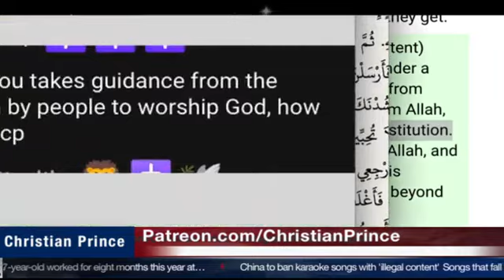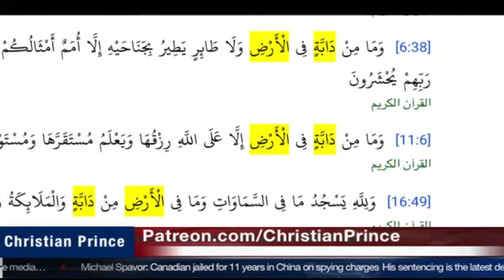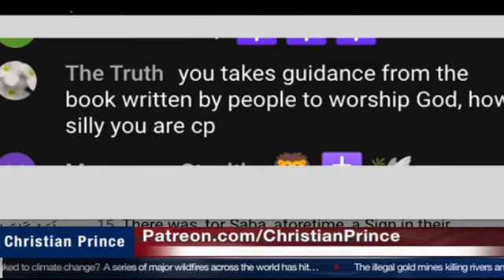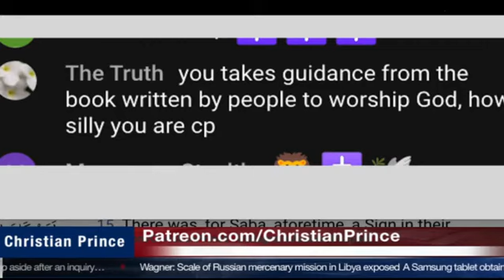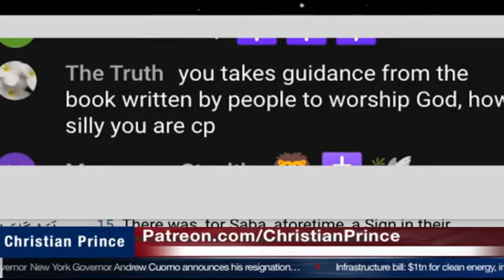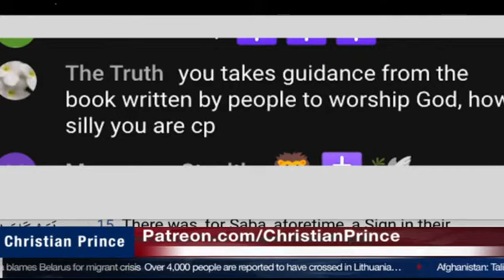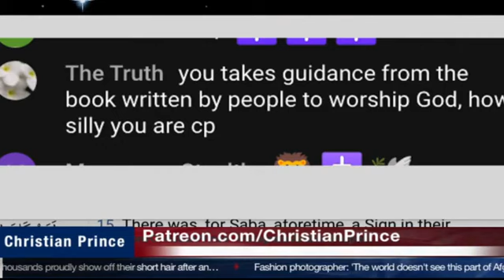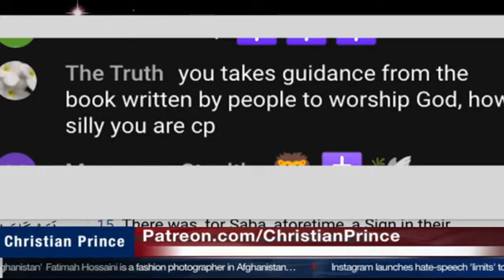Why you follow a book written by men? and leave the genius quran, a muslim asked Christian Prince ☦️